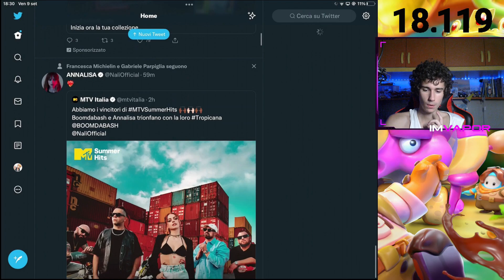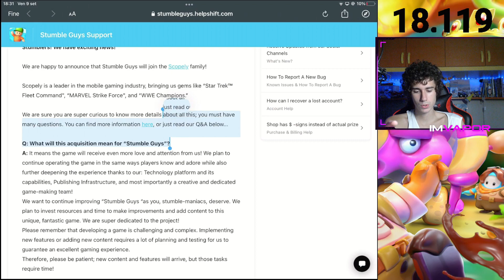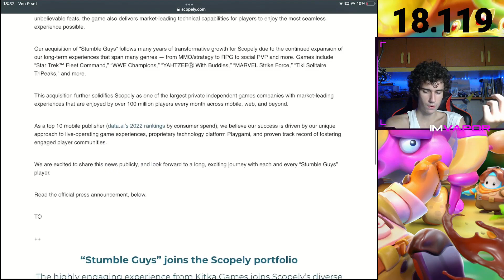Cosa STA SUCCEDENDO a STUMBLE GUYS???-Stumble Guys ITA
Dopo anni PROVO il buon FALL GUYS MOBILE con un nome NUOVO STUMBLE GUYS, e andiamo a vedere come la KITKA GAMES ha VENDUTO STUMBLE GUYS a SCOPELY.